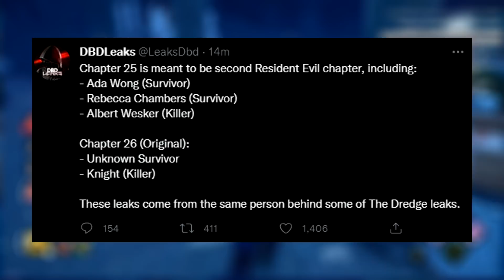CHAPTER 25 COMPLETELY LEAKED! NEW RESIDENT EVIL CHAPTER! +Chapter 26 Leak! - Dead by Daylight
CHAPTER 25 & 26 LEAKED!? RESIDENT EVIL PART 2 & KNIGHT KILLER! - Dead by Daylight

Not sure how to feel about this one doods. I don't think there's any feasible way someone could already have this information.

Become a member and get access to awesome emotes and rewards, all while supporting this channel in a huge way!

"Tainted (Instrumental Version)" by Red Revision